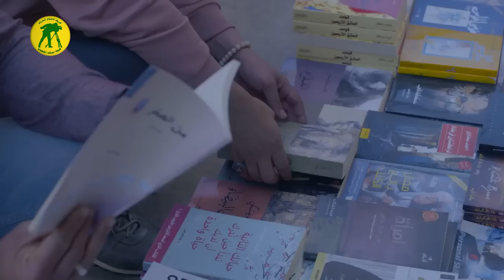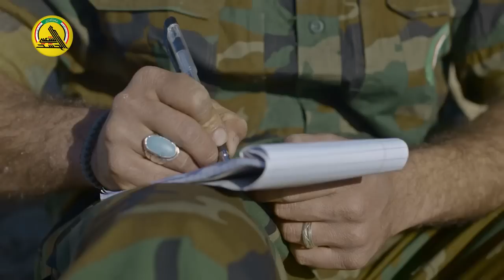وطن تستاهل احمد الساعدي و ايهاب المالكي ¦ Offical Video جديد 2018